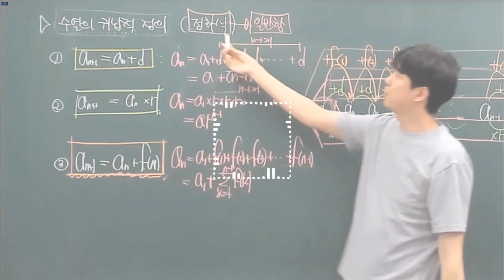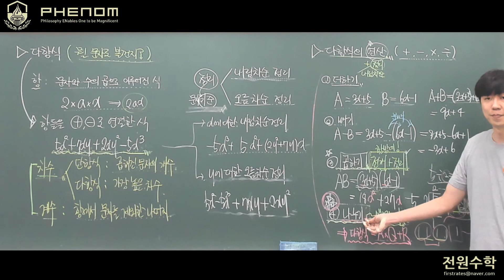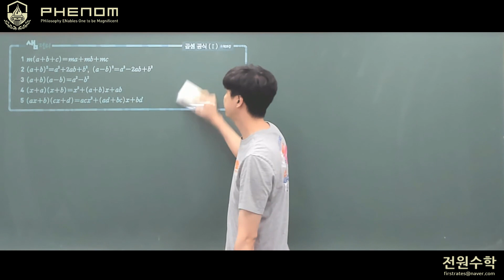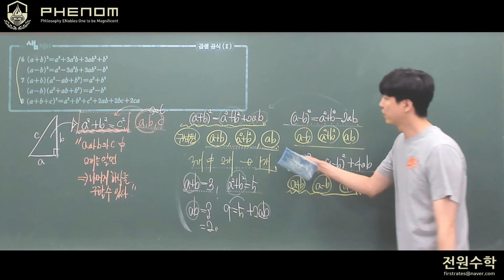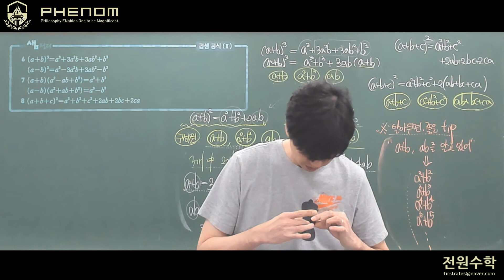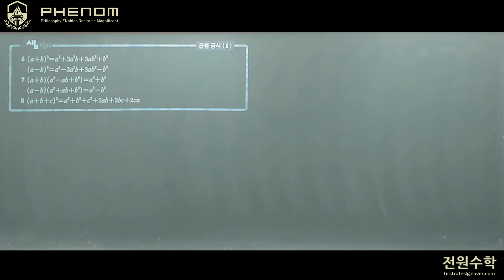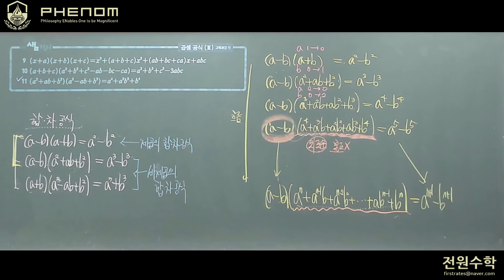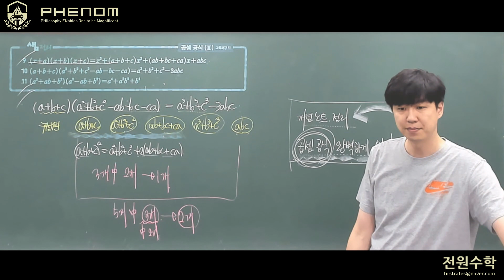고1 수학(상) 필수개념 1강 다항식과 곱셈공식